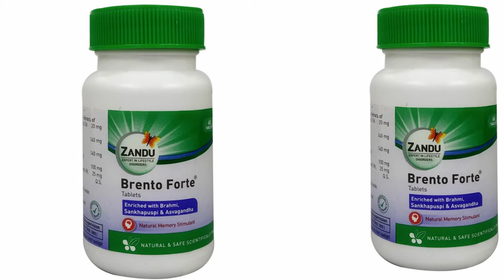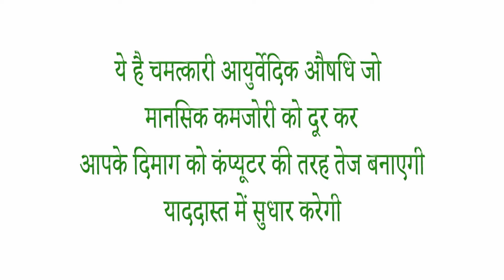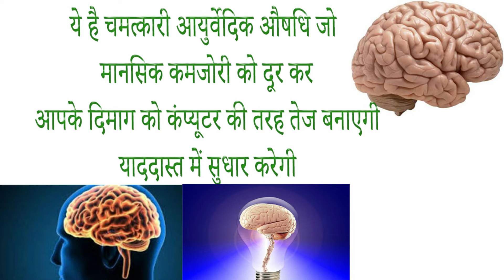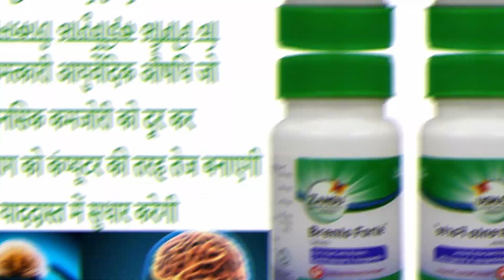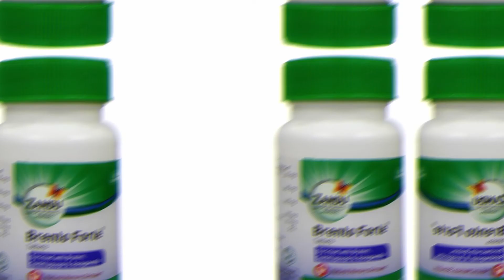zandu brento forte tablet ke fayde side effects uses price dosage and review in hindi